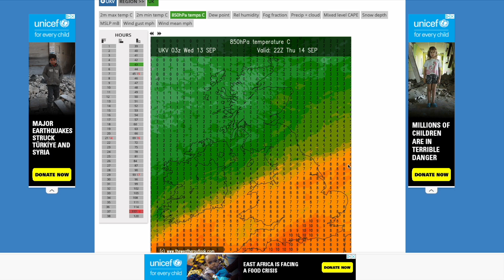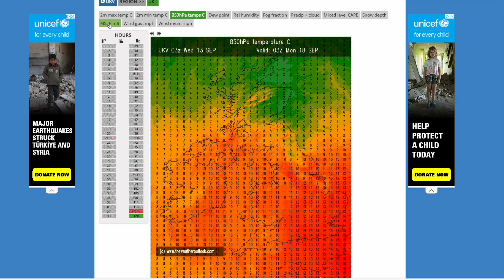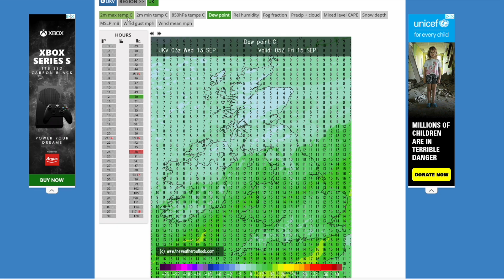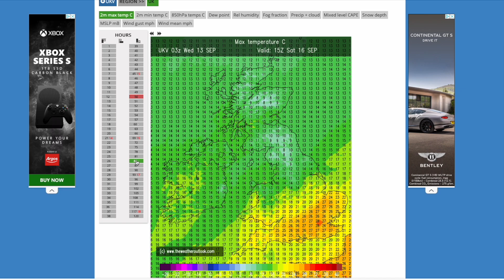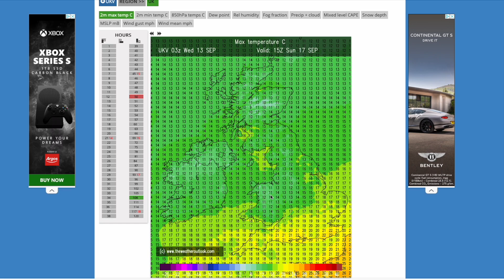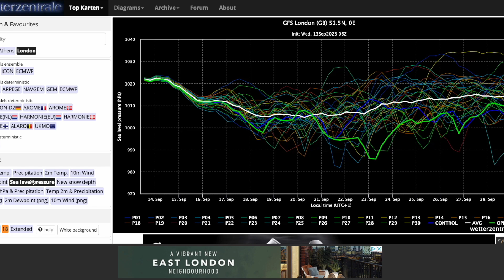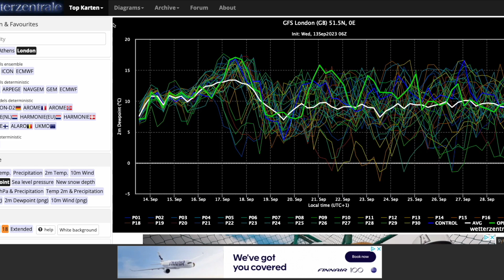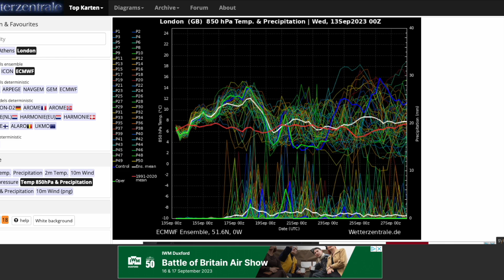Severe Thunderstorms to Return This Weekend? 13th September 2023